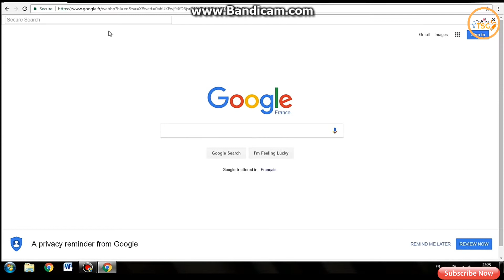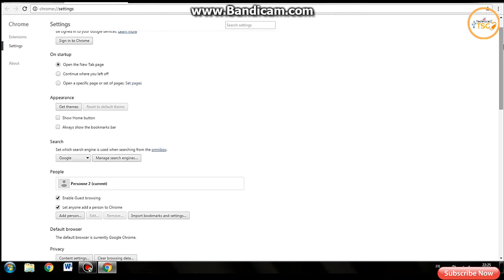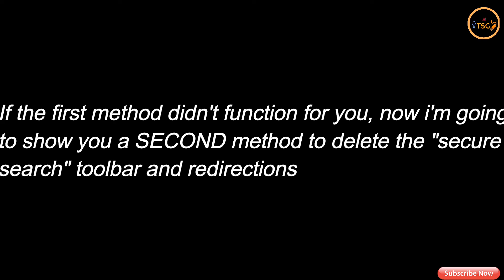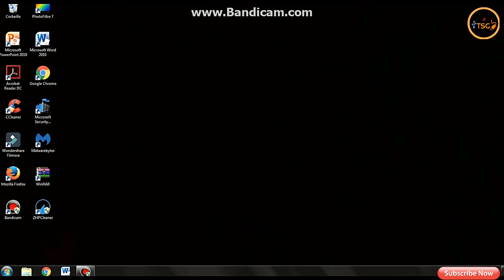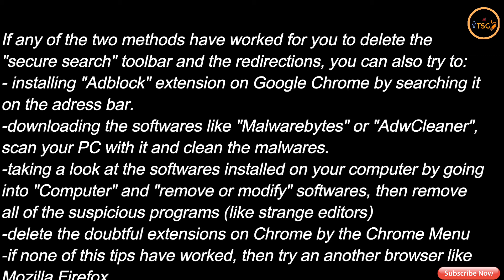How to remove Secure Search bar and Ads on Chrome(Malware)!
Hello everyone,
In this video, I'm going to show you how to delete the proxy virus "Secure search" toolbar on Chrome and other "Advertisements" or "Redirections" to pishing websites.You can also block malware websites using this trick!

SOFTWARES:-

Techie-Broo!
X X X X